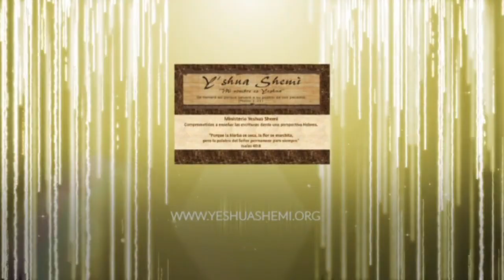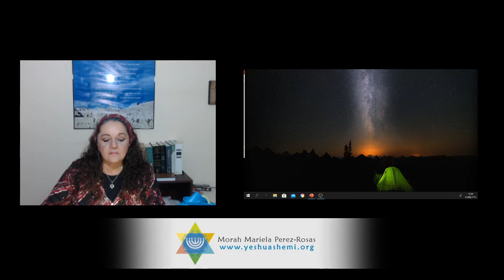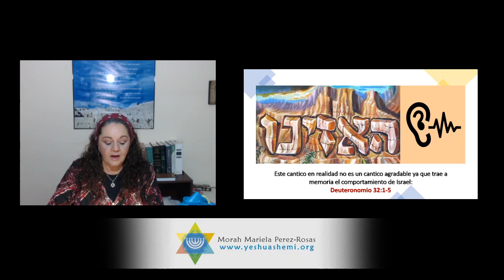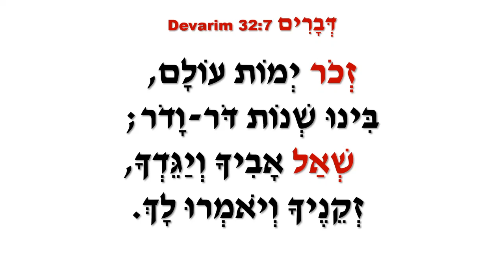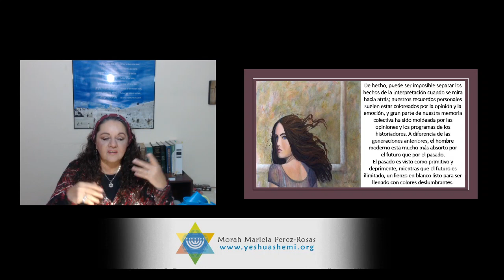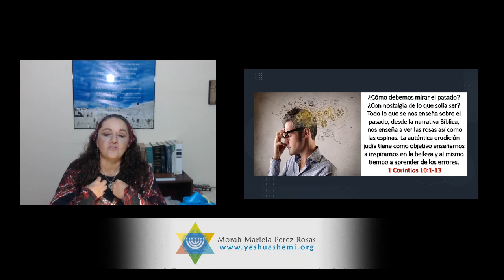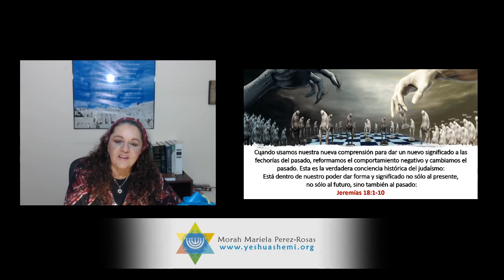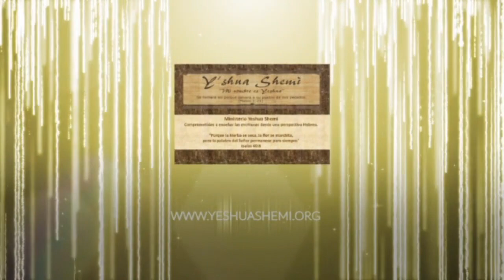Parashat Haazinu 5781-5782: ¡No Mires Atrás!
Aquí pueden adquirir mi libro El Caso del Domingo: